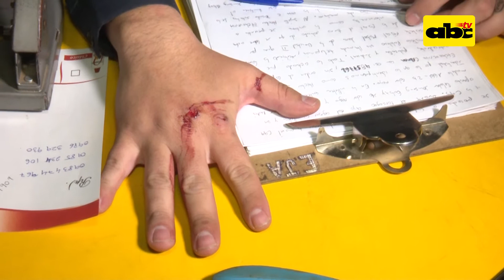Incidentado procedimiento policial en Limpio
Un joven y un agente de policía de Limpio resultaron heridos tras un incidentado y confuso procedimiento para la recuperación de un supuesto teléfono celular robado.